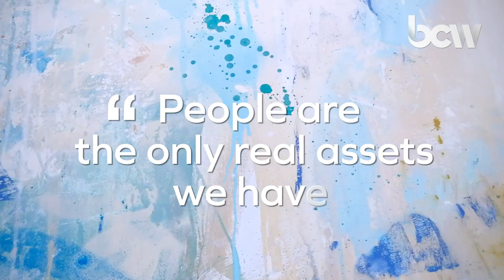Harold's Painting; Celebrating the life of Burson-Marsteller founder Harold Burson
Harold Burson, named “the century’s most influential PR figure” in 1999, was once a 14-cents-per-column-inch stringer for a Memphis newspaper. He later reported the Nuremberg Trial for the Army radio network in Europe and his one-man consultancy became the world’s largest public relations firm.

He touched the lives and hearts of many people worldwide, including those working for BCW (Burson Cohn & Wolfe) today. BCW Brussels’ Julie Valente is one of the hundreds of employees that had the pleasure of knowing Harold. Julie’s partner Stephan André pays a special homage to Harold in a painting that will soon find a new home in BCW’s office in Brussels

Follow Stephan (@stencilas5) on Facebook and Instagram